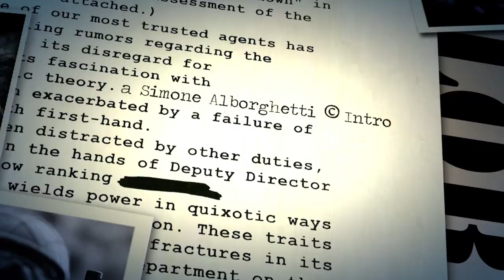Intervista ai JTF #6 Price!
Ciao a tutti ragazzi, io come sempre spero che il video vi sia piaciuto, se cosi é stato fatemelo sapere con un bel like  Se volete inviarmi delle clip per la top 5 aprite questo link dove troverete tutte le informazioni che vi servono:
Vi ricordo inoltre di passare sulla pagina facebook dove vi tengo sempre aggiornati su tutto ciò che riguarda il canale!